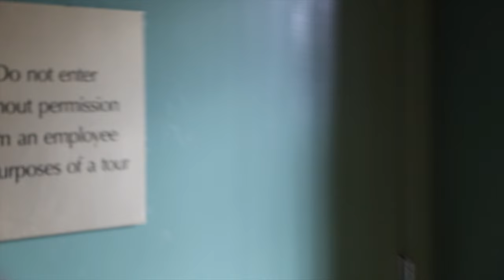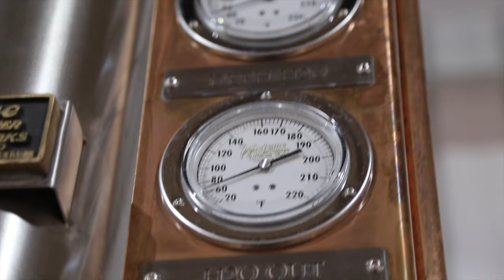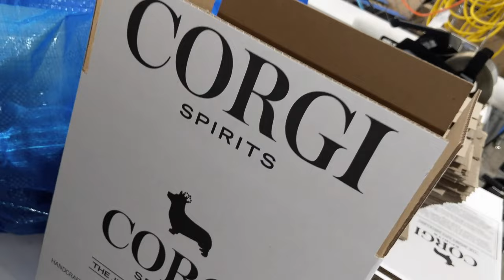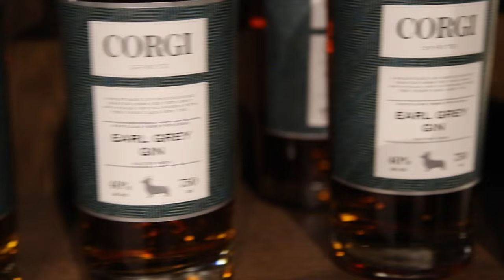Corgi Spirits: The Jersey City Distillery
We had to chance to take a tour of Jersey City's newest Distillery - Corgi Spirits. Giving us the grand tour was owner Bob Hagemann who walked us through the process to make their Pembroke Gin, Saddlecoat Gin, and the famous Earl Grey Gin. We also were given a sneak peak at the limited edition Holiday Gin which was released on November 25th. Enjoy the video and make sure to stop in if you're in the area!